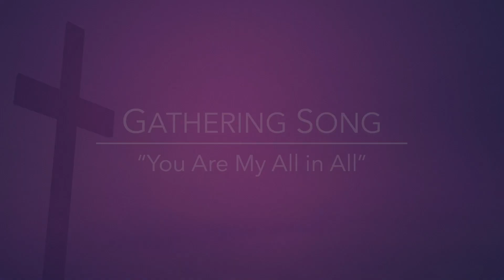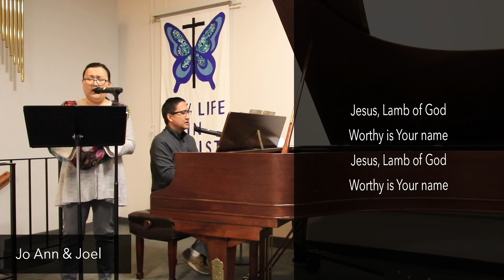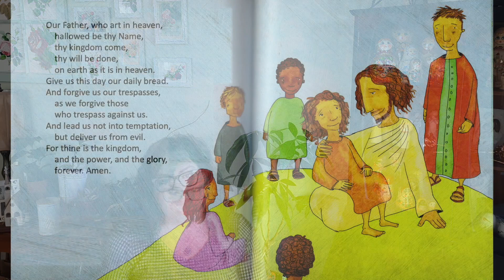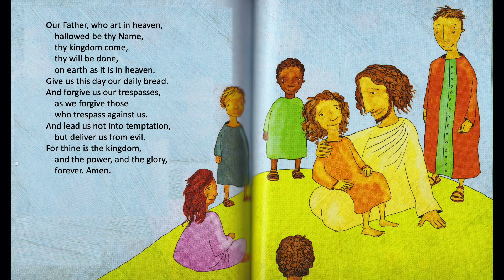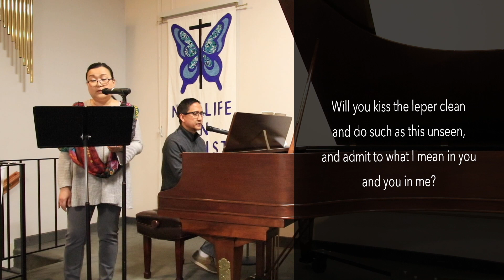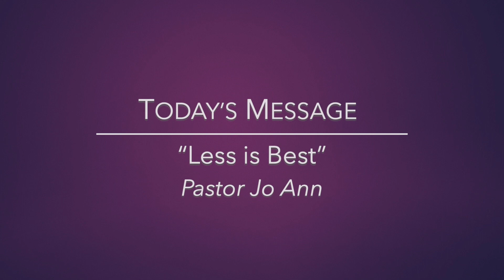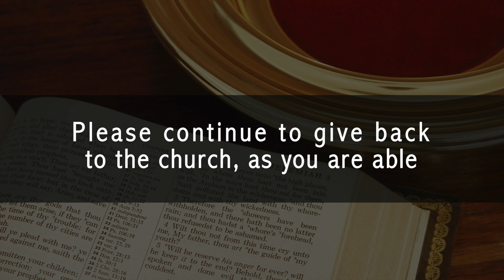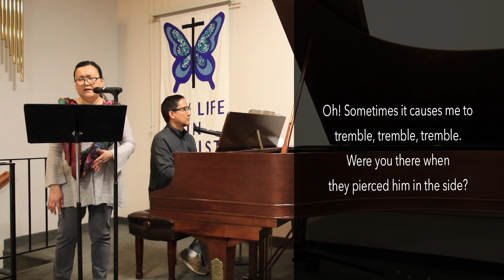3/7/21 Online Worship Service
Join us for worship on the third Sunday of Lent